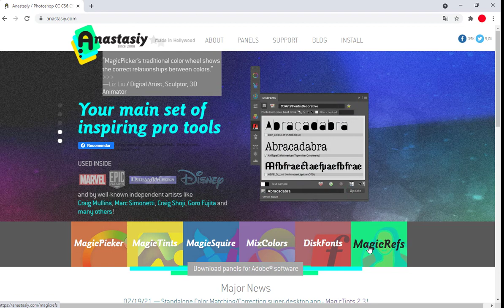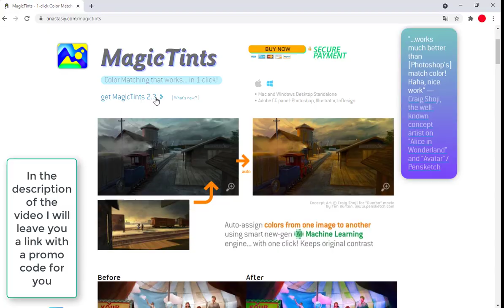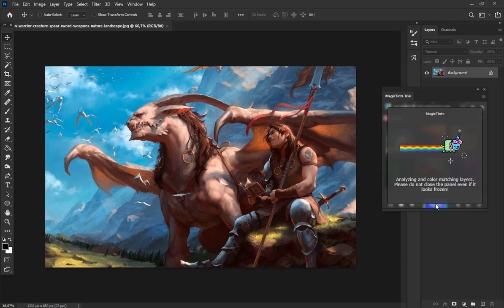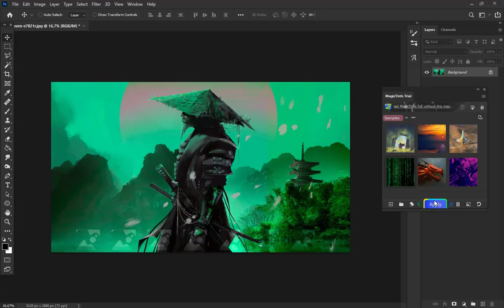Add AMAZING Color Tints! with magic tints in Adobe Photoshop